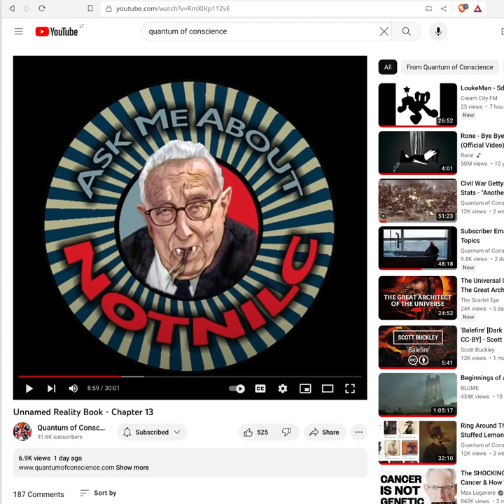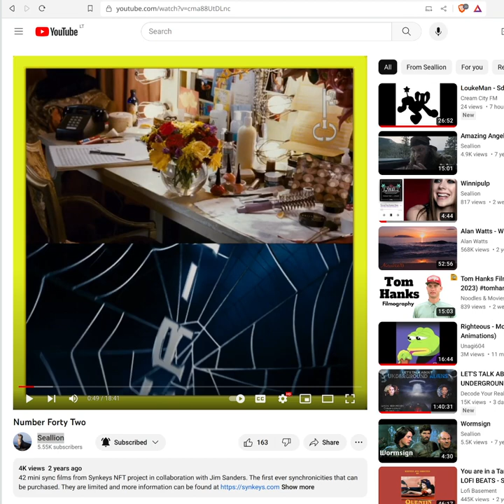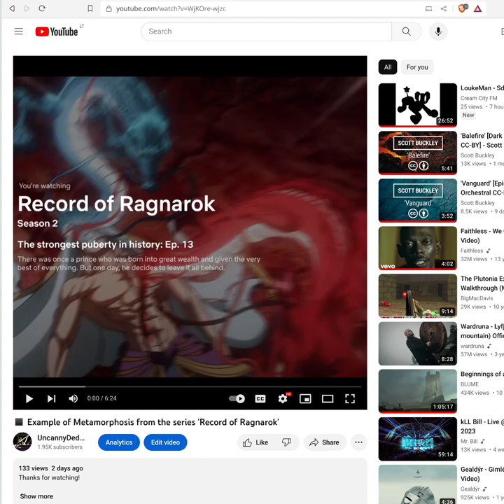◼️ I'm not allowed to be Unique ~ discussing the square video fromat, that's retrocausally spreading